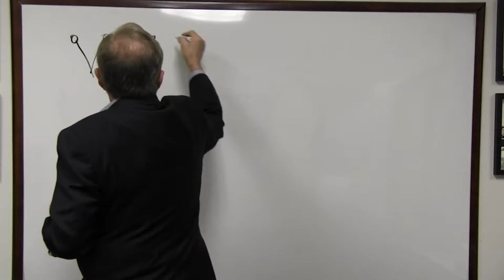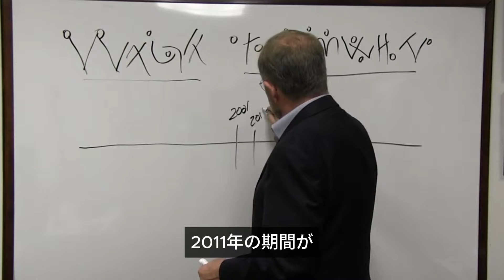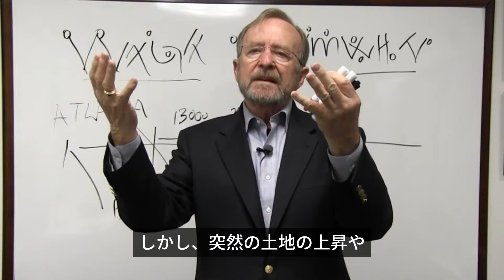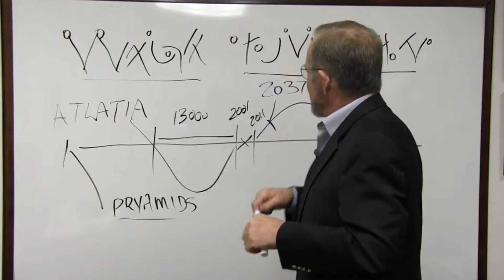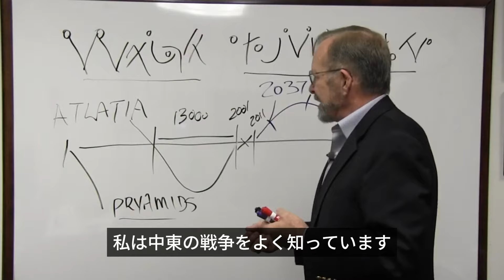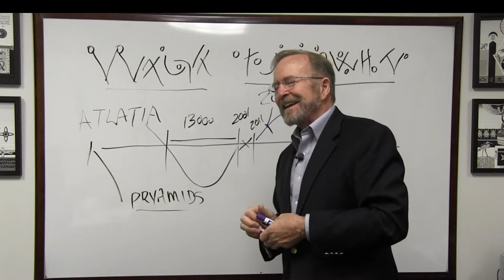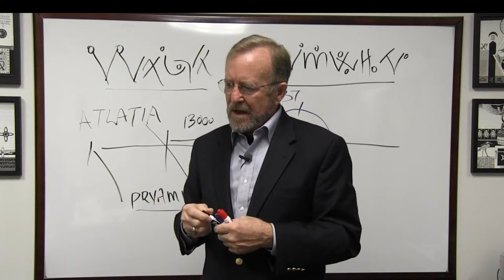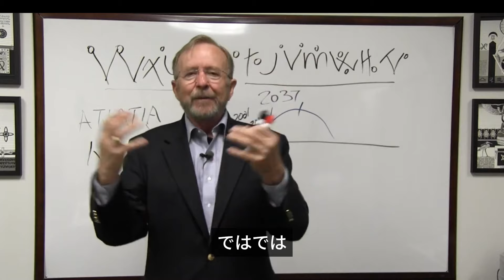13,000年の壮大なサイクル：アカシックレコードと人類の未来 |13,000-Year Cycle: Akashic Records and the Future of Humanity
この動画では、13,000年にわたるサイクルとその中間点(ミッドポイント)について探求します。分離のサイクルからユニティーのサイクルへの移行の過程で明らかになる人類の歴史と未来のビジョンを詳しく解説します。アカシックレコードからの、人類の進化や変異の結び目がもたらす意識の変化についてもお話しします。

人類が迎える無性別の未来や、ピラミッド文化の謎、そして未来に起こると予測される大きな変化についても触れています。この動画を通じて、私たちの過去と未来に関する理解を深めるきっかけとなれば幸いです。

質問やコメントがあれば、ぜひ下のコメント欄に書き込んでください。Facebookやウェブサイト（theknowingway.online）でもお気軽にどうぞ。

In this video, we explore the 13,000-year cycle and its midpoint. Delving into the transition from the cycle of separation to the cycle of unity, we uncover significant revelations about human history and future visions. We discuss accessing the Akashic Records, human evolution, and the changes in consciousness brought about by the knots of mutation.

We also touch on the future of genderless humanity, the mysteries of pyramid cultures, and the major changes predicted for the future. Through this video, we aim to deepen our understanding of our past and future.

If you have any questions or comments, please leave them in the comment section below.

※この動画で補足として使用している画像や動画は、あくまでイメージであり、実際のものとは異なる場合があります。あくまでイメージとして捉えていただければ幸いです。

 *Please note that the images and videos used in this video are for illustrative purposes only and may differ from actual ones. We hope you understand that they are just representations.